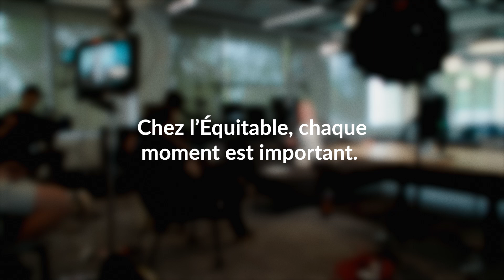La mission de Rob, soutenir les conseillers–série Chaque moment est important de l’Équitable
« Je rencontre notre PDG chaque mois et il me demande - que doit-on faire pour faciliter le travail des conseillers? » - Rob, chef de la distribution

Regardez Rob dans « Chaque moment est important » et voyez son dévouement envers nos conseillers.

Suivez notre parcours et découvrez-en davantage à : Info.Equitable.ca/moments/fr